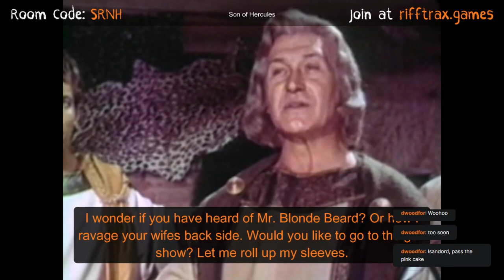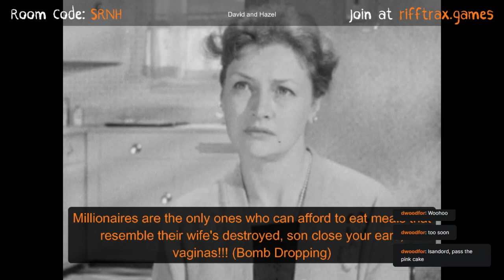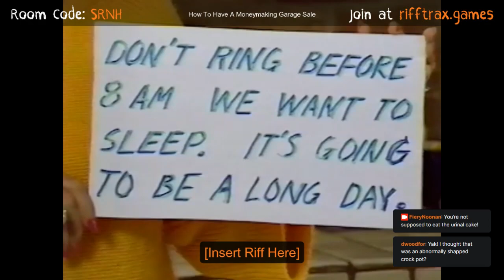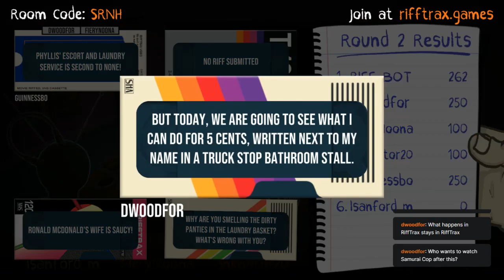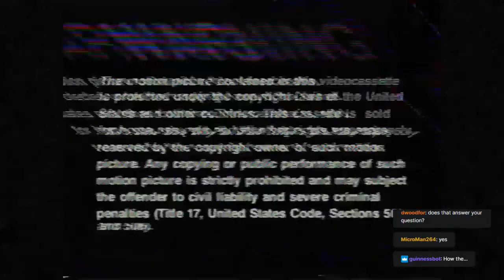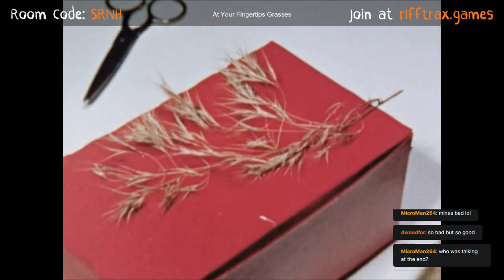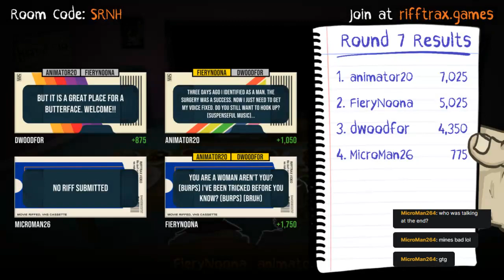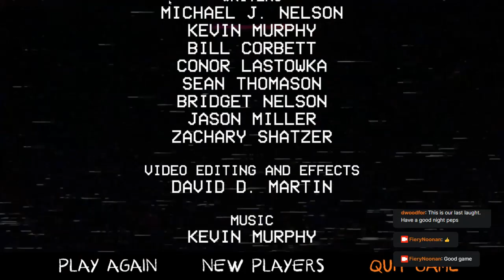Rifftrax 10 10 2022